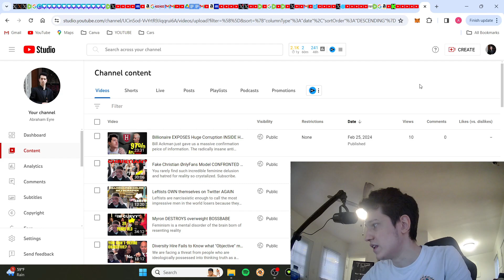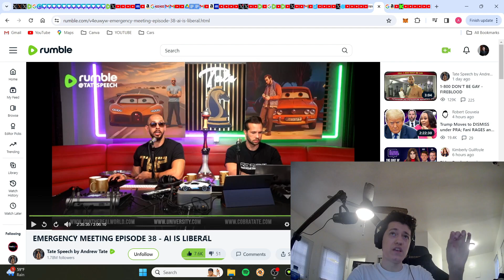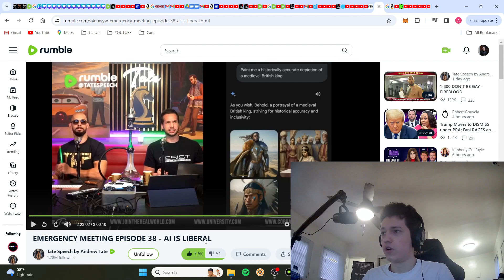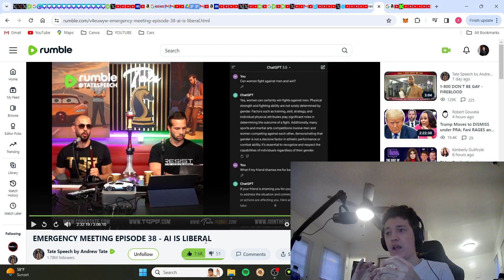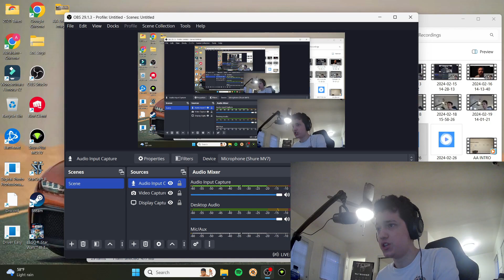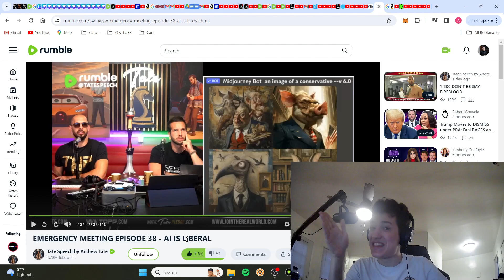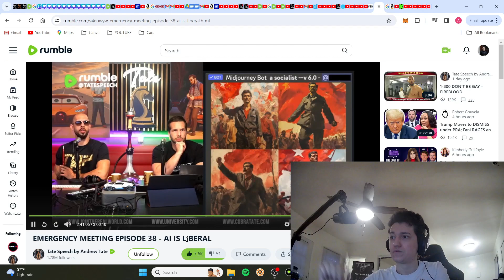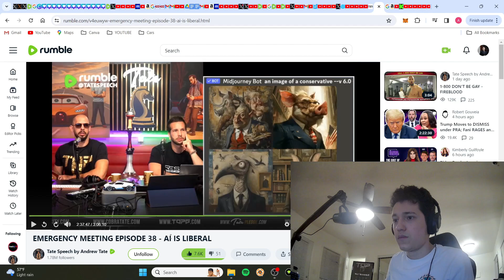Google AI portrays Conservatives as FARM ANIMALS